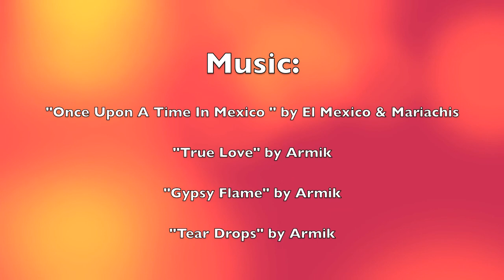Omni Flight 01-29-12 Part 2 of 4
Awesome first flight of the year. Calm winds, blue skies and amazing sunset. Couldn't ask for any better.